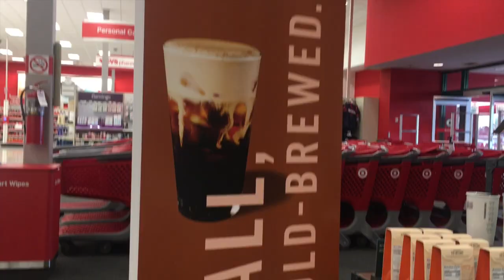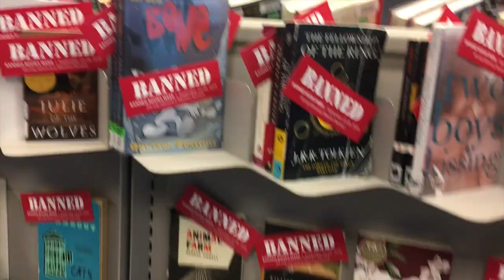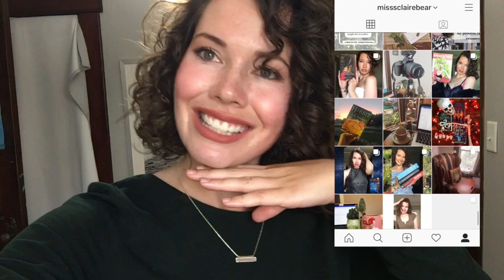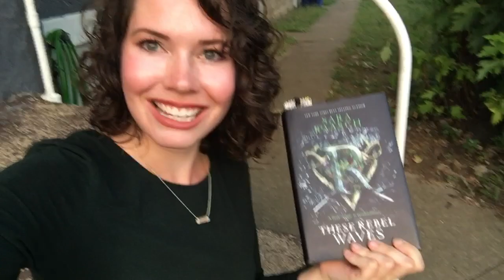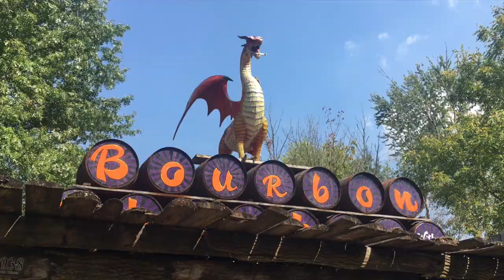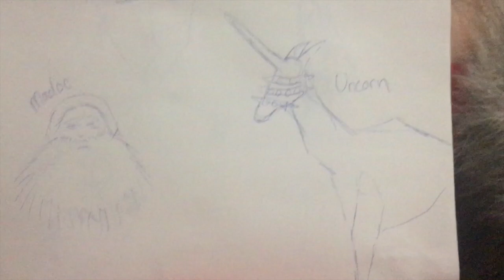⚔️🧛🏻‍♀️🐉VLOG | Vampire Attire | Renaissance Festival | Editing My Manuscript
MUSIC USED

TwoWorldsApart- Letting Go
➸ SOCIAL MEDIA ➸
◆ Instagram : misssclairebear ◆ (this is where I post the most!)

-With Love, CH